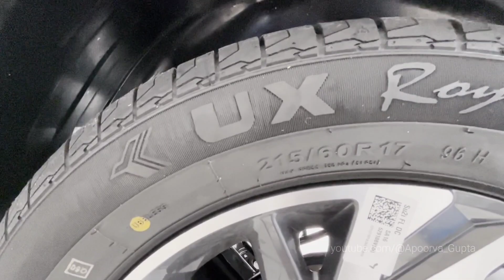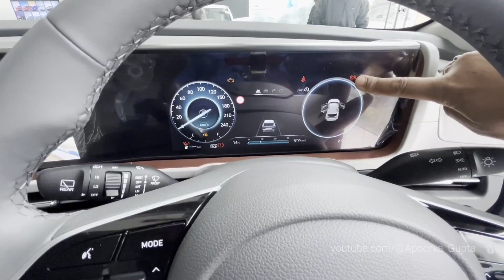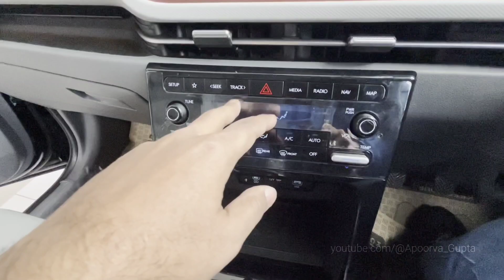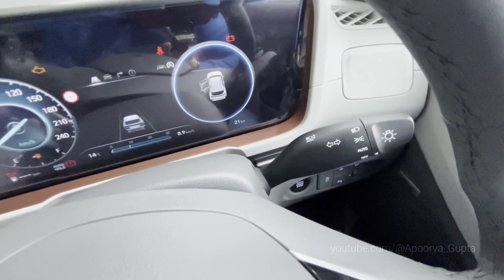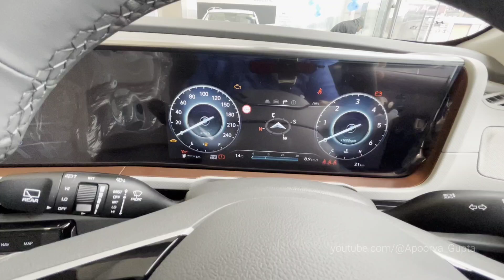HYUNDAI CRETA 2024 - NEW LOOKS, NEW FEATURES BUT SAME RELIABILITY | Detailed Review | Must Watch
Hi Friends,
I am Apoorva.
I am an Automobile Enthusiast.

2024 Hyundai Creta is again going to be a hit product. Diesel Creta is the mileage king of this line up. If you want to enjoy mileage and power both at time then Diesel is your answer.

JSV Hyundai

CP-3/10, Vijayant Khand, Gomti Nagar, Lucknow, Uttar Pradesh 226010

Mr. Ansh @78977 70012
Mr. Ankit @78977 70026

The motive of this channel is to give an honest opinion on the showcased vehicle and to help you guys in choosing the correct vehicle which fulfills your purpose and requirements.

Note: To share an Ownership Experience only people of Lucknow and surrounding areas can contact.